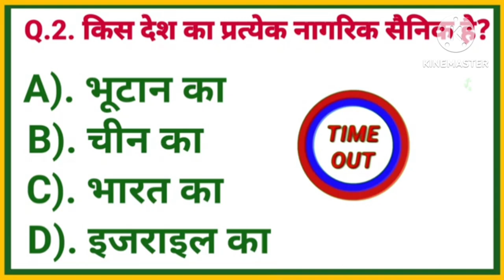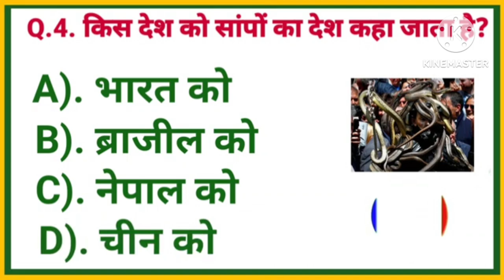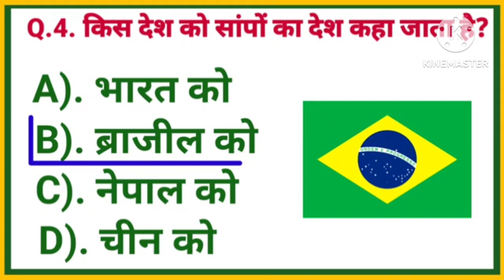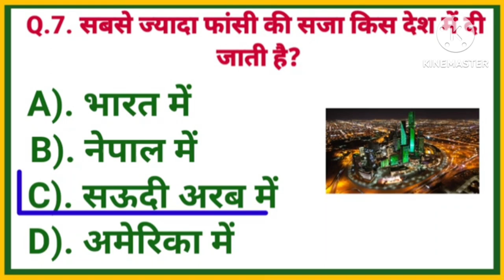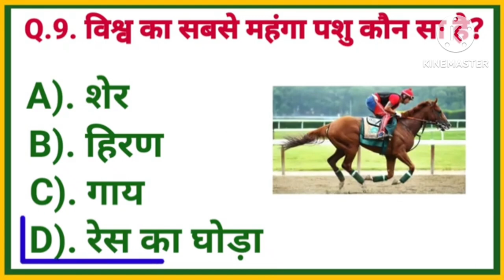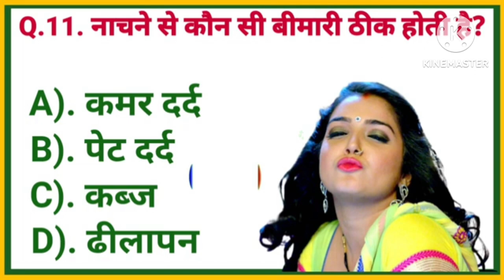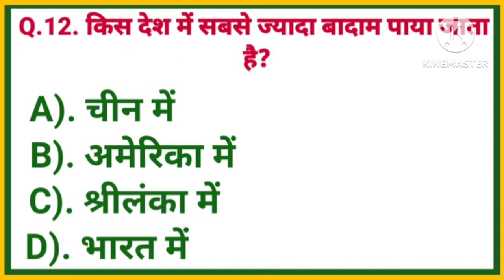MOST INTERESTING QUIZ